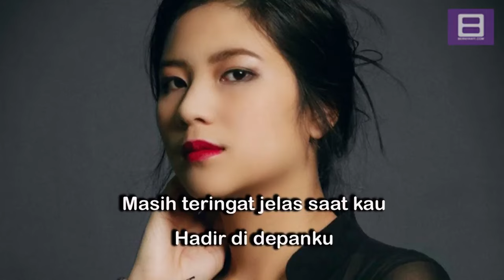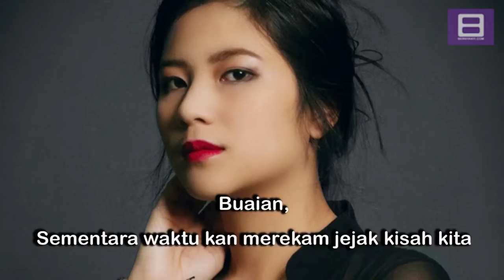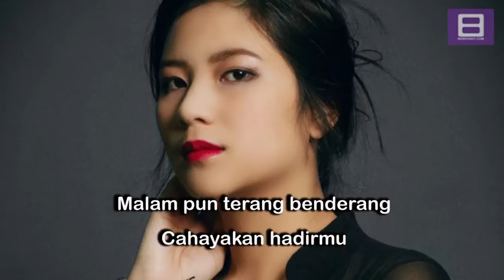Danilla Buaian Video Lirik